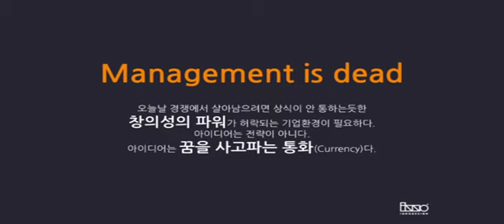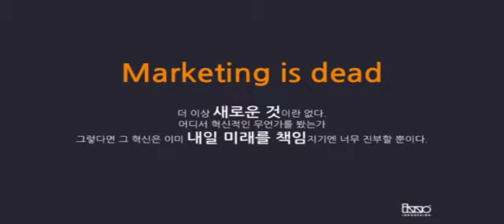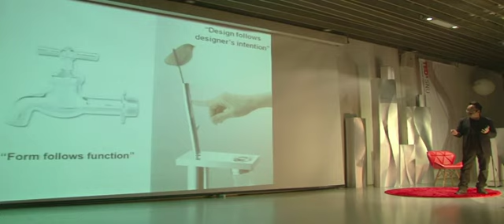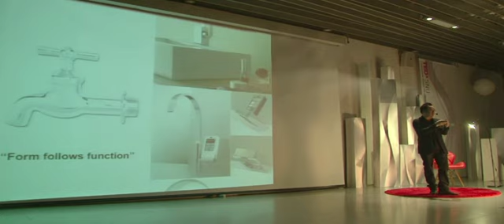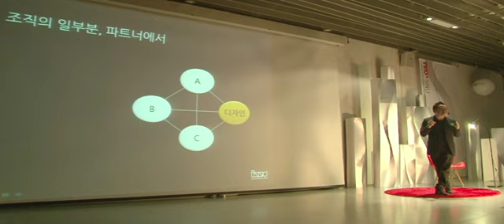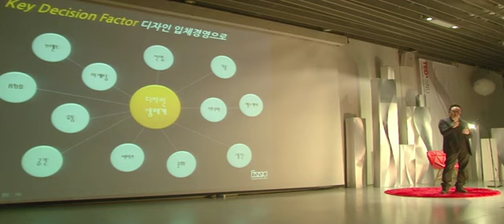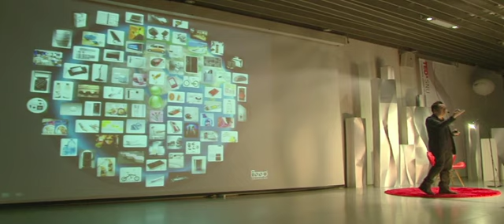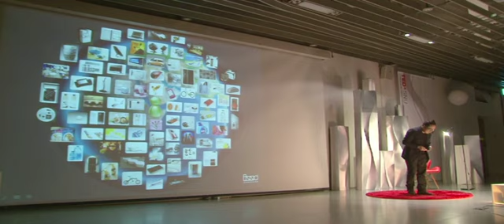Design centric business (김영세_디자인중심경영): Kimyoungse at TEDxSNU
TEDxSNU(Seoul nat'l university) 3rd event _ Quantum jump + Design

Kim young se is the CEO of INNO DESIGN
He talked about design centric business